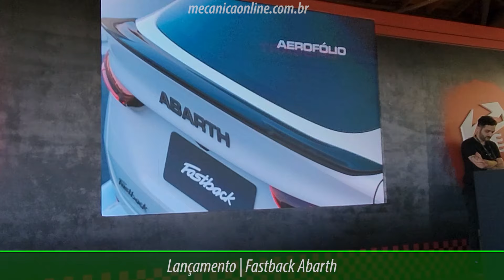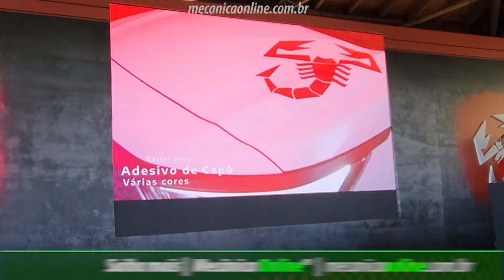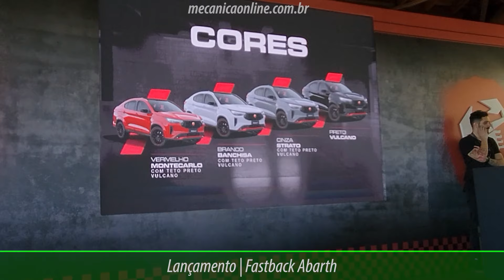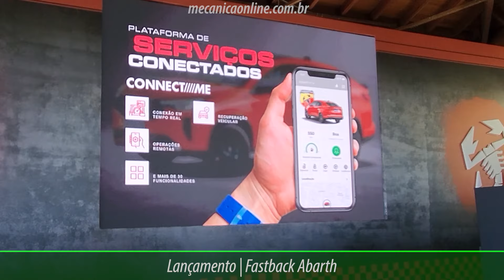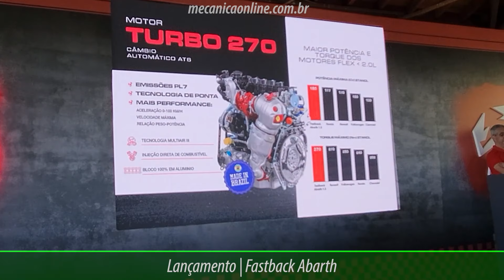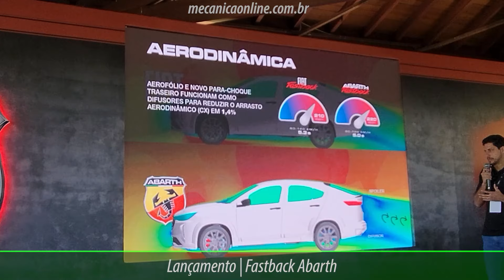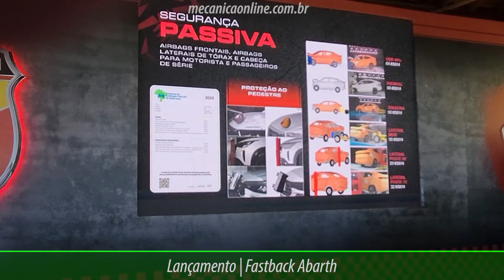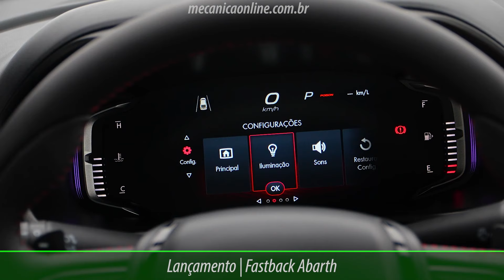Fastback Abarth tem dose extra de esportividade por R$ 159.990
A família Abarth está crescendo e, depois do primeiro lançamento, o Pulse, chegou a vez do Fastback ganhar uma versão com dose extra de esportividade. Ano passado, a marca Abarth retornou ao Brasil e, agora, aumenta sua gama com o Fastback, um SUV Coupé desenvolvido e produzido no Polo Automotivo da Stellantis em Betim (MG).

E o Mecânica Online® foi até São Paulo acompanhar de perto o lançamento e mostra todos os detalhes para você.

Dispensando opcionais, o modelo traz ampla lista de equipamentos de série, como escapamento duplo esportivo, central multimídia de 10,1" com serviços conectados, paddle shifters, ADAS (sistemas avançados de assistência à direção), freio de mão eletrônico com Auto Hold e wireless charger (carregador por indução).

“Estamos promovendo um verdadeiro encontro entre dois ícones: uma marca lendária e um modelo único. O resultado disso é o Novo Fastback Abarth, um SUV que traduz a essência do escorpião, com um design arrojado aliado à performance esportiva, atributos muito valorizados pelos brasileiros. Com certeza, ele movimentará o mercado e vai atrair olhares por onde passar. O lançamento do Fastback Abarth é mais um passo do começo da nova era da marca no Brasil. Para completar, ainda estamos avançando na expansão de nossa rede de concessionárias”, destaca Herlander Zola, vice-presidente sênior da Fiat e da Abarth na América do Sul.

Com a chegada do Fastback Abarth, houve um novo posicionamento de preço na gama. O preço sugerido da versão Limited Edition Powered by Abarth foi reduzido em R$ 8.000. Confira abaixo todos os valores:

Fiat Fastback Turbo 200 AT: R$ 121.990,00

Fiat Fastback Audace Turbo 200 Flex AT: R$ 138.990,00

Fiat Fastback Impetus Turbo 200 Flex AT: R$ 150.990,00

Fiat Fastback Limited Edition Powered by Abarth Turbo 270 Flex AT: R$ 154.490,00

Fastback Abarth: R$ 159.990,00

Matéria completa com todos os detalhes - Acesse mecanicaonline.com.br.